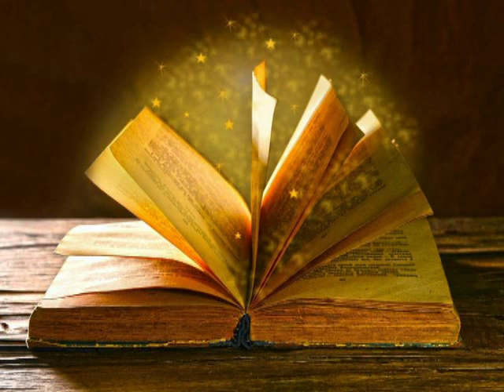Η ΚΑΠΕΤΑΝΟΠΟΥΛΑ ΚΑΙ Η ΕΜΠΟΡΟΠΟΥΛΑ - με τον Κώστα Γανωτή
Ονειροταξιδέματα
Σειρά παραμυθιών του Κώστα Γανωτή